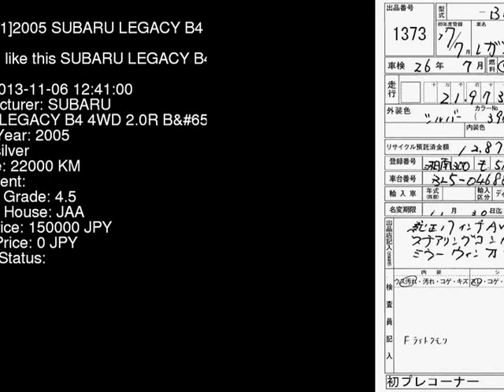2005 SUBARU LEGACY B4 4WD_2.0R_B BL5 - Japanese Used Car For Sale Japan Auction Import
2005 SUBARU LEGACY B4 4WD_2.0R_B BL5 - Japanese Used Car For Sale Japan Auction Import BL5,SUBARU,LEGACY_B4,4WD_2.0R_B,JAA,jdmvip,vip,jdm,cars,japan,jdmvip.com,japanesecars,usedcars Japanese Used JDM Car For Sale At Auction in Japan for Import